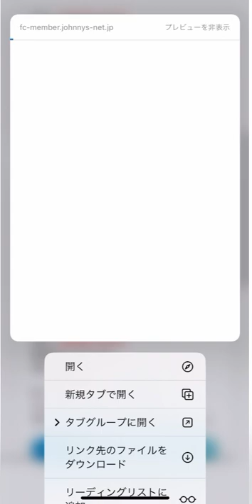【𝘛𝘖 𝘉𝘌 𝘒𝘈𝘕𝘚𝘈𝘐 𝘊𝘖𝘓𝘖𝘙翔べ関西から当落】ジャニーズwest